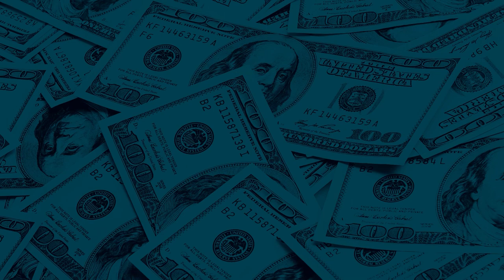#20: Bartow Elmore - Environmental Historian, Author, Professor at The Ohio State University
-Bartow Elmore is the associate professor of environmental history and core faculty member of the Sustainability Institute at the Ohio State University. He's the author of "Seed Money: Monsanto's Past and Our Food Future", and "Country Capitalism: How Corporations from the American South Remade Our Economy and the Planet."

-Alexander V. Johnson is a Founding Partner of Mixt Solutions, a 4x Inc. 5,000 Fastest Growing Company in America.  Mixt Solutions has successfully done millions of transactions on Amazon and works with some of the biggest consumer packaged goods brands in the world.  In 2023, Mixt Solutions will cross over 100 million in all time sales on Amazon.